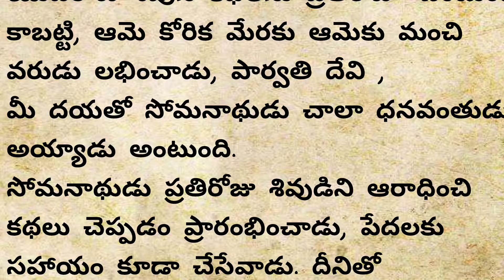శ్రావణమాసం భోలేనాథుని కథ||శ్రావణ సోమవారం వ్రత కథ||sravanasomavaram vrathakatha